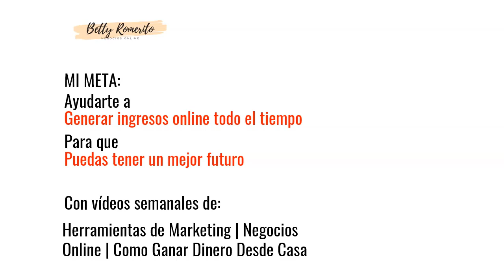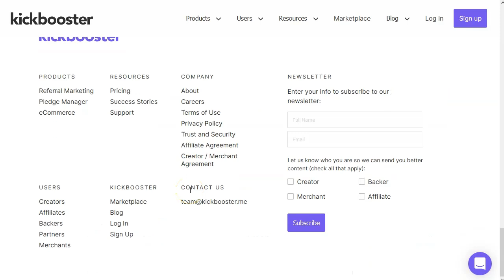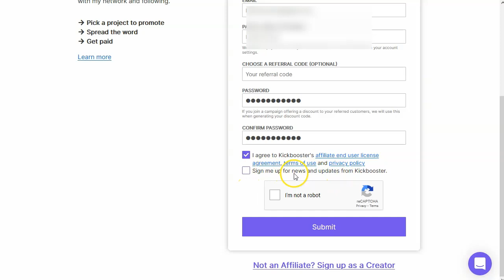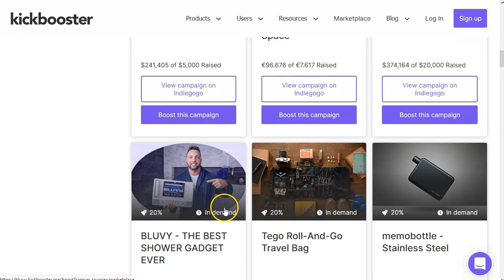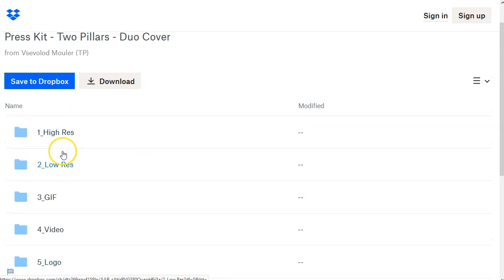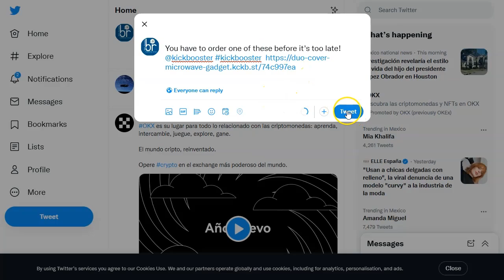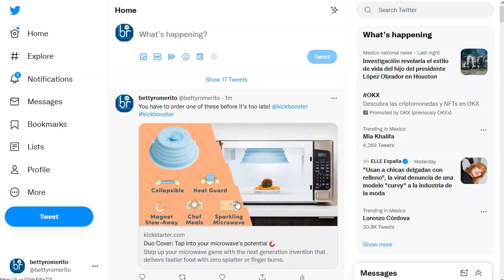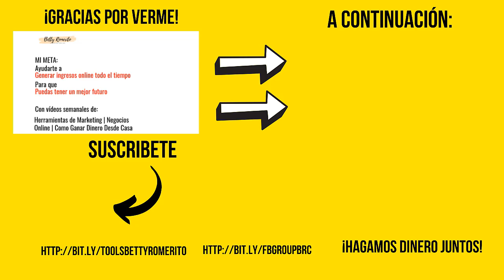Gana Dinero compartiendo Enlaces [¡no es lo que piensas! 😮]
Hoy vamos a ver un video super cortito con una estrategia para ganar dinero desde casa, sin invertir y sin necesidad de comprar absolutamente nada.
Además no necesitas hosting, dominio, páginas de fans… ¡ni siquiera un correo!

Es sumamente sencillo y puedes hacerlo con tráfico orgánico o con tráfico de pago, si quieres ganar un poco más y más rápido.

Atento que no te hace falta apenas nada para empezar a promocionar y puedes generar sin límites según tus conexiones, tus redes sociales o el tiempo que dediques a esta página.

¡VAMO$!

Mis Herramientas Personales para Hacer Dinero con Marketing CPA:
→ Paso 4. VPN para ver ofertas

Saludos
Betty Romerito

★★⚠️IMPORTANTE ⚠️★★